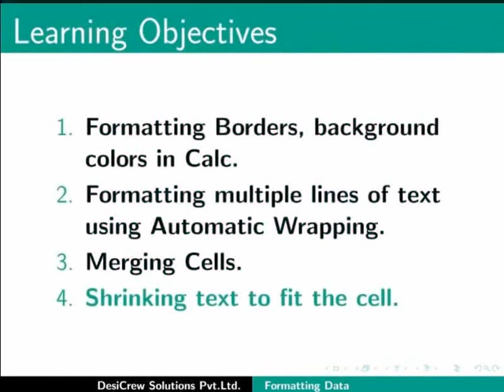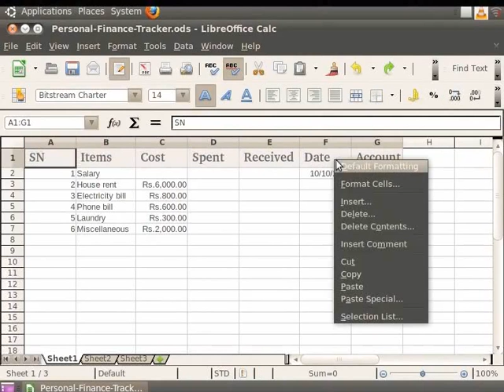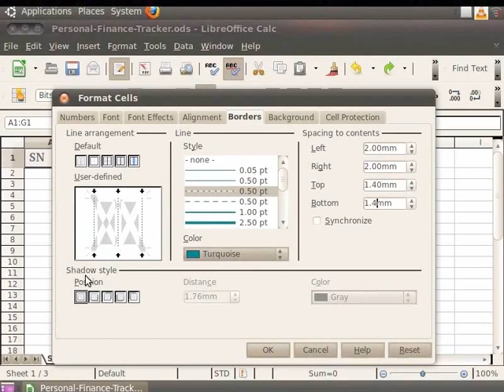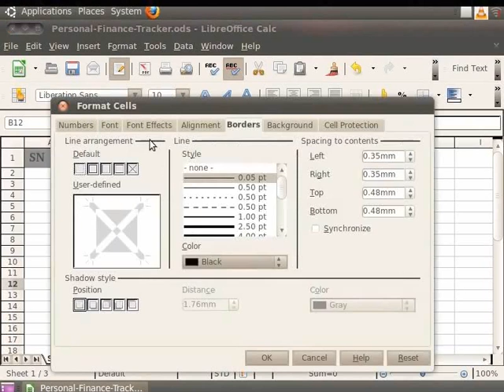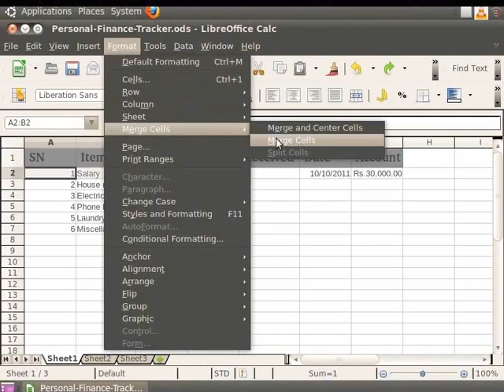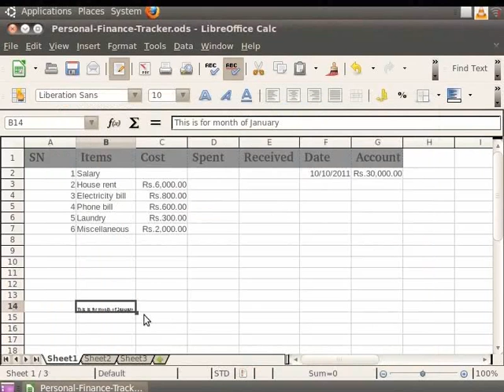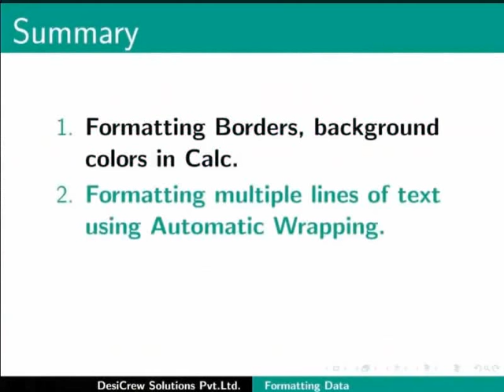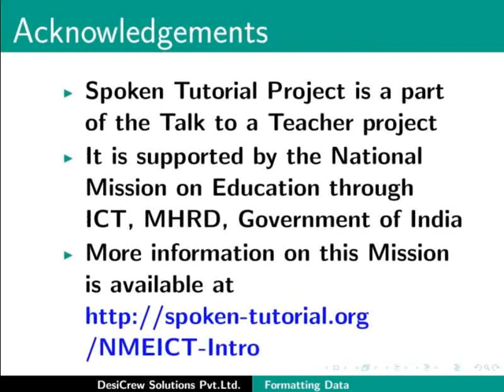Formatting Data - Gujarati